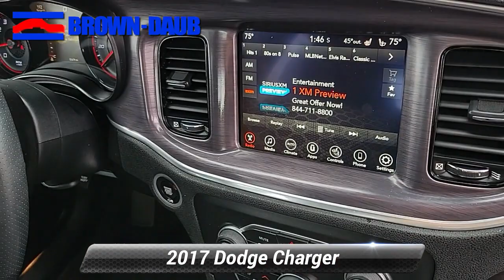Certified 2017 Dodge Charger SXT, Easton, PA 49457A